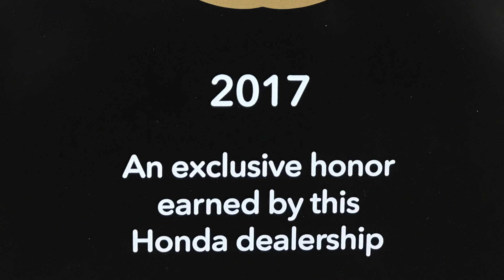Lucero, Let's find you Civic 2022 ASAP Video from Andres at Howdy Honda